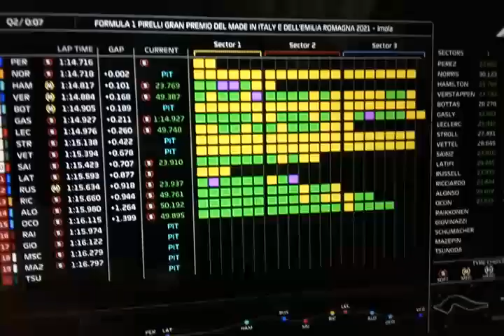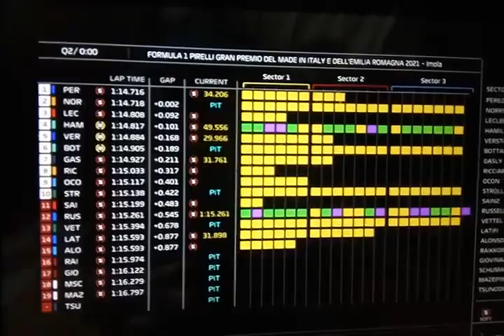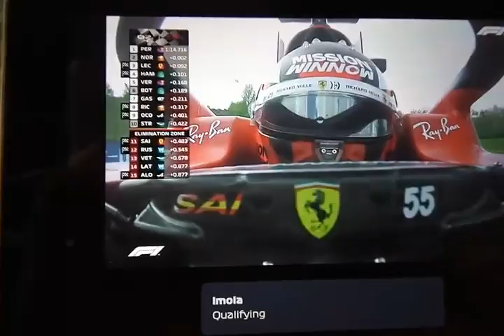F1 Q2 Italy Perez goes Fastest Nor, Lec, Ham, Max, Bot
Italy Imola 2021